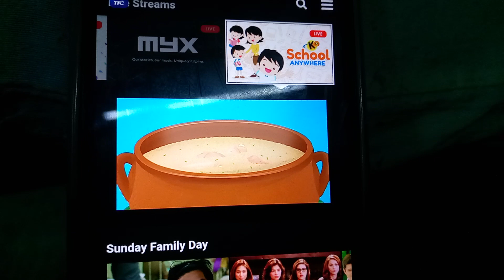Knowledge Channel - OSB [21-JAN 2024]